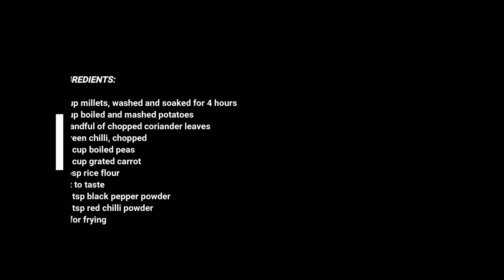How to make Veg millets balls | Healthy Millet ball | evening snack | Immune booster | Traditional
An easy and quick method to prepare millet veg balls.

All about Siridhanya millets, its health benefits, and a perfect alternative for wheat and rice